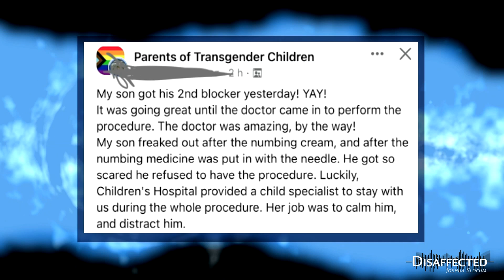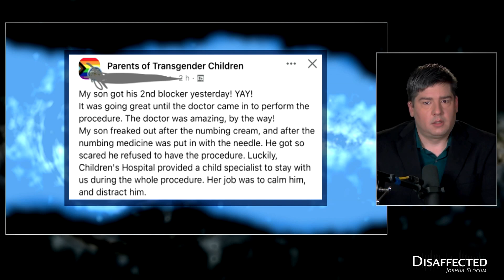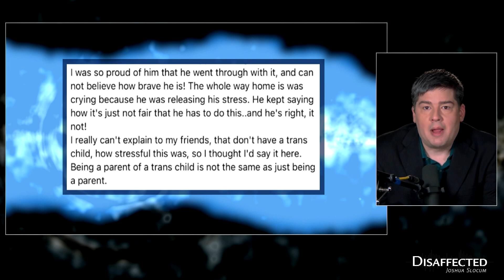Munchausen Mommies: full segment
Another 'trans mom' brags about forcing her daughter to take puberty blockers. This is medical child abuse.